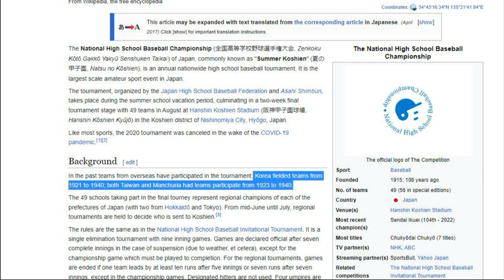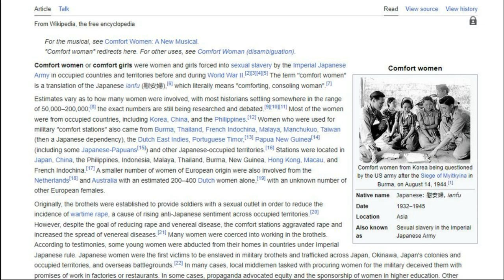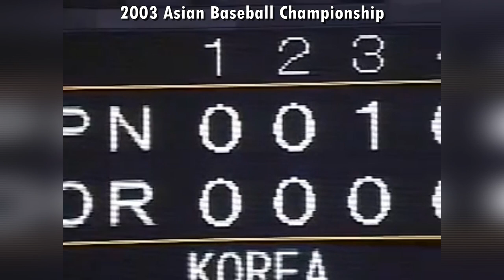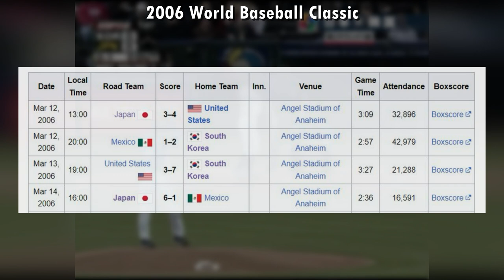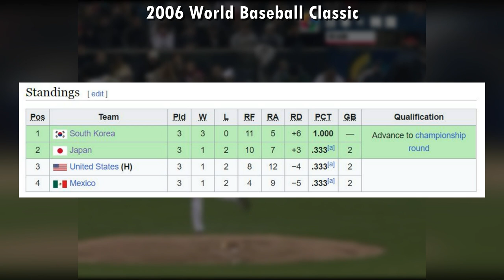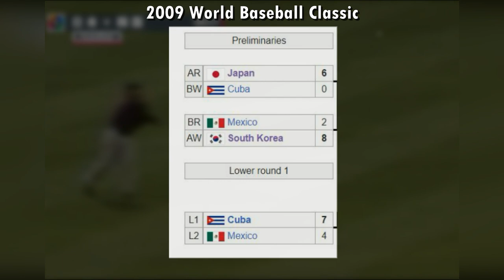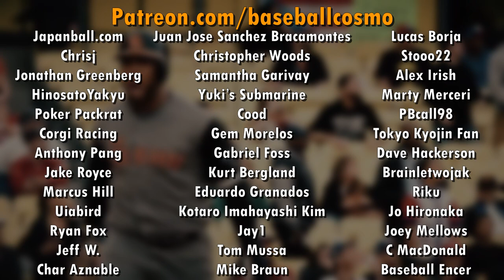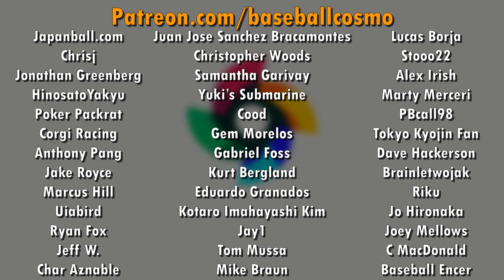History of the Japan-Korea Baseball Rivalry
Let's examine the long history of the Japan vs. Korea baseball rivalry as we prepare for the 2023 World Baseball Classic.

CORRECTION: The 2015 Premier12 was the last time Ohtani played for Samurai Japan in a tournament. He played in exhibition games in 2016 (when he hit a ball through the roof of Tokyo Dome) in preparation for the 2017 WBC but missed the tournament due to an injury.